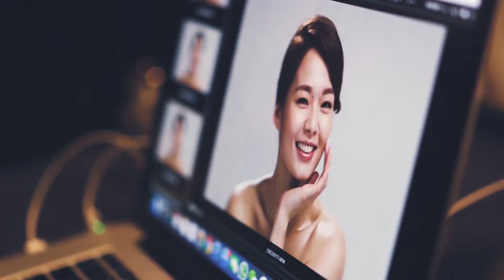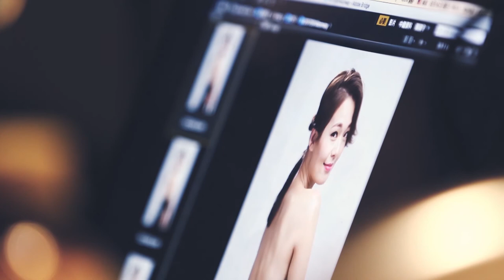《呂慧儀xColli-G》拍攝花絮BTS @ Kong Tse 江目 Photography | Behind The Scenes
We are proud to present the latest project created for Colli-G with Konnie Lui.
Talent : 呂慧儀 Konnie Lui
Art Director :  Kong Tse
Photography : Kong Tse
Retouching :  Kong Tse
Make Up : GiGi
Hair Stylist : Steve
Equipment Assistant : Jason
Operator : Cherise
Video : Zuriel Lo
Project Manager : Donne
PR : Katie Lam
Client : Colli-G@Konway International